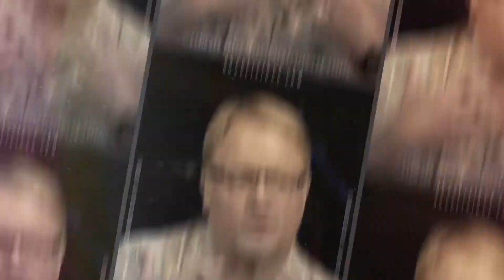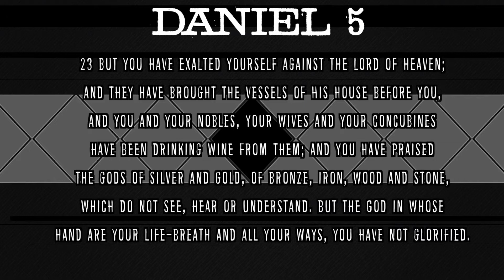Sermon Bites / Safe, Secure, & Unsurrendered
Pastor Phil shows us how Belshazzar's peace, pride and rebellion are ingredients for a perfect storm of challenge from God.